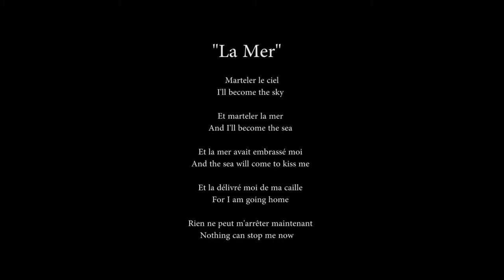Sights Between The Sun La Mer and Me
So i went traveling... thought it be fun to do an image Timelapse of sights of sunrise/sunsets/urban city out my window/by the sea ect

Images Captured via Canon D500/ Rebel T1i Review: 1

NIN - La mer ist teh backing track

i chose La mer because it gives me that  weird static vertigo of things going fast and slow both calming alarming

the version of teh song was specifically ripped from teh Fragile DVD version i.e. has the crowed cheers/screams ect, as this was the first version i'd ever heard of the track) there are no audible-lyrics in this version either, so i thought i'd include them  with English translation@ the intro.

here it is:

Marteler le ciel
I'll become the sky

Et marteler la mer
And I'll become the sea

Et la mer avait embrassé moi
And the sea will come to kiss me

Et la délivré moi de ma caille
For I am going, home

Rien ne peut m'arrêter maintenant
Nothing can stop me now